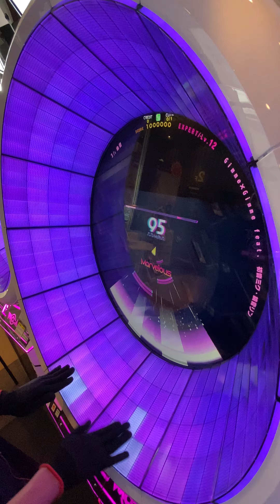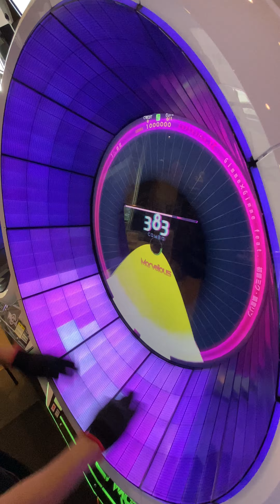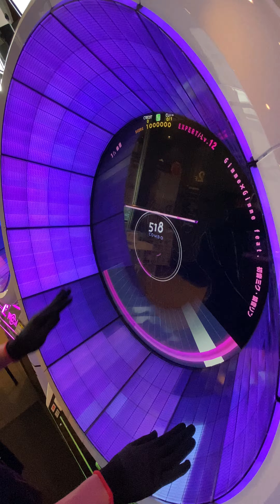【WACCA】Gimme×Gimme feat. 初音ミク・鏡音リン (EXPERT 12) ALL Marvelous! 手元動画